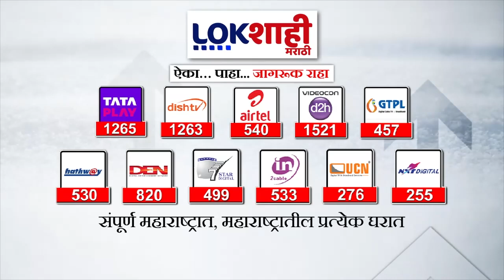Sanjay Raut UNCUT | संजय राऊतांचा वन नेशन, वन इलेक्शनवरून सरकारवर हल्लाबोल | Marathi News